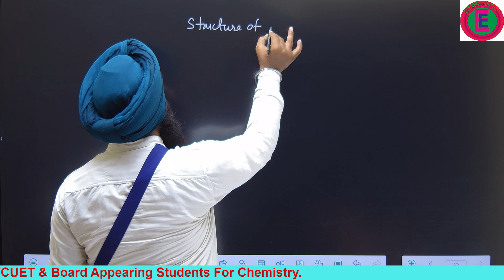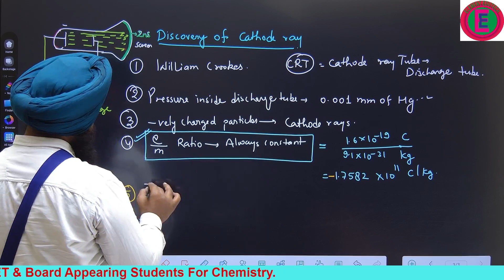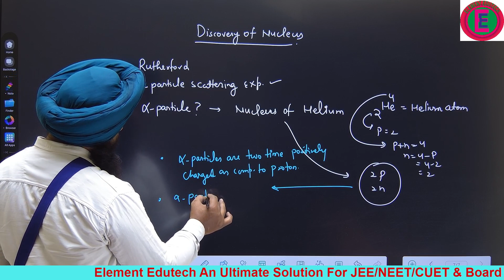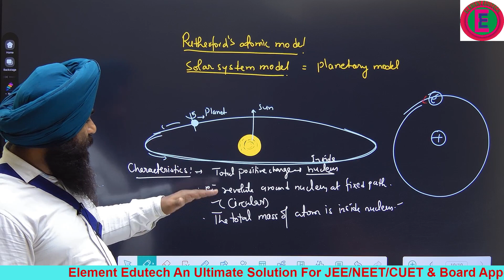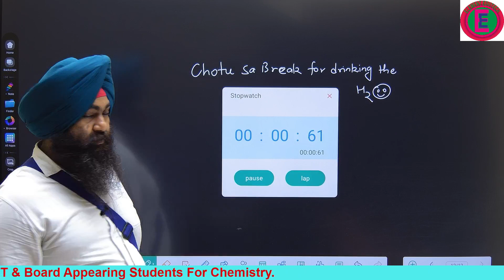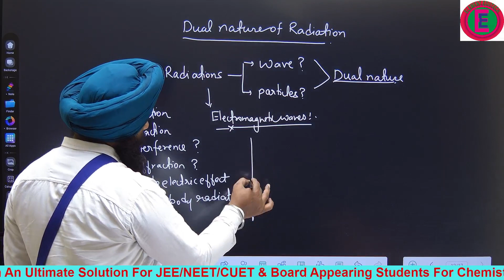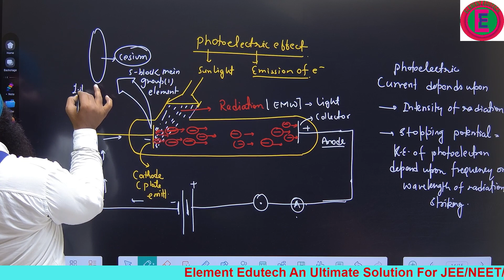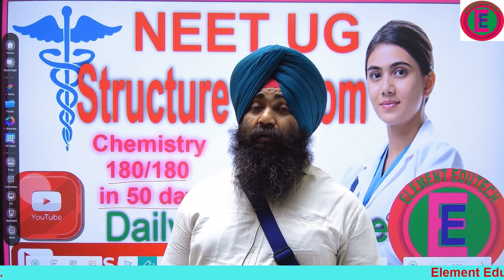NEET UG 2023 CHEMISTRY ,Structure of atom, all PYQs ,NCERT XI,NCERT XII,#180/180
NEET UG 2023 CHEMISTRY ,Structure of atom, all PYQs ,NCERT XI,NCERT XII,#180/180 ,IMPORTANT Topics chapter structure of atom .